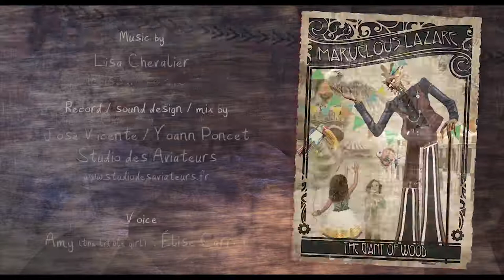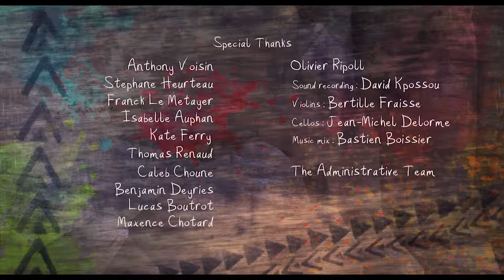Lazare | by esma | CGI 3D Animated Short Film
While rummaming through a carnival dump, the young Amy and her mechanical-robotic bird will discover an old rusty key and wind it.

Directors : Mélissandre Hennuyer, Pierre Chupeau, Victor Besseau, Cassandra Haulot, Cyprien Beyaert

Animation film produced as part of ESMA's 3D animation cinema training (2017 promo).

Animation Films has permission to broadcast this video or that this video is part of Creative Commons .. If you think this video should not be broadcast on our channel, please contact to remedy the situation.